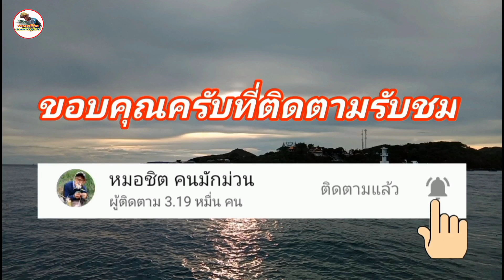ทริปตกปลาเหลืองปลาตับเต่า ทะเลแสมสาร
ทริปตกปลากับข้าว ทะเลแสมสาร ไปเช้ากลับเย็น บรรยากาศสนุกสนานกับ เรือไต๋ชิต